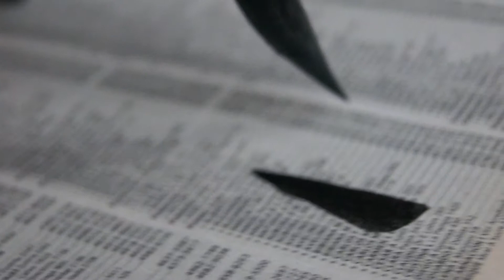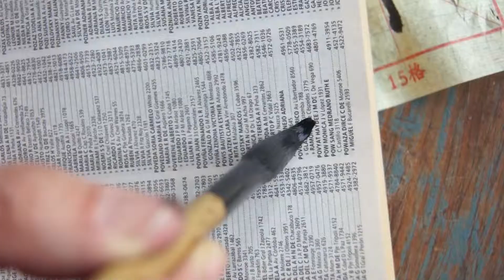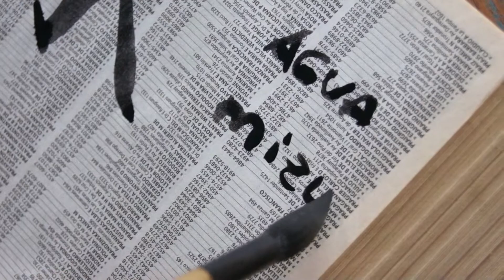shodo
caligrafia . buenos aires